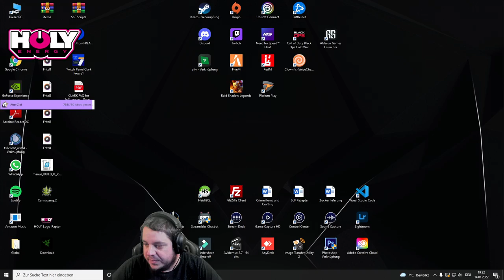So erntet man im LS 👑 Schnitzel Farm 👑 freasy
Mein singleplayer Spiel vom Landwirtschafts Simulator 22

►►Immer Aktuell